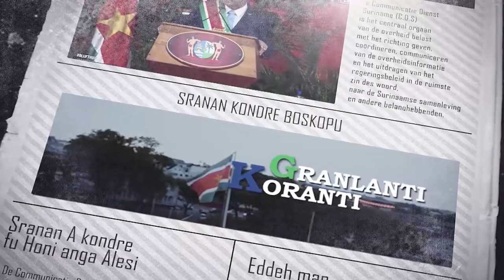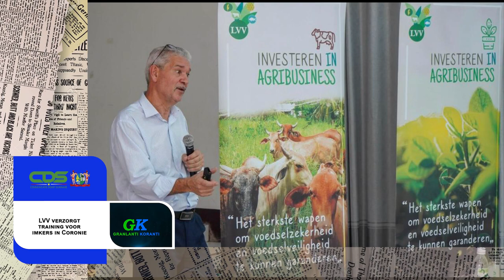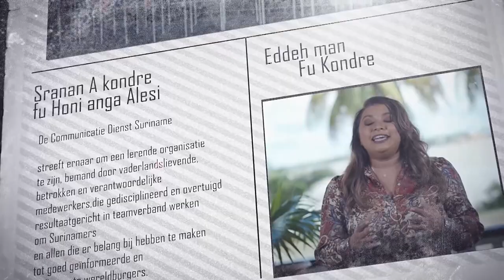𝔾ℝ𝔸ℕ𝕃𝔸ℕ𝕋𝕀 𝕂𝕆ℝ𝔸ℕ𝕋𝕀 (SRANAN), DD 27 MAART 2023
De onderwerpen in deze aflevering zijn:
1.President Santokhi heeft onderhoud met Social Army
2.LVV verzorgt training voor imkers in Coronie
3.President Santokhi benadert Haïtiaanse gemeenschap